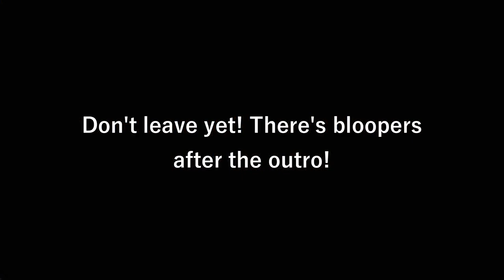Catching BIG Pond Carp in Late Winter Conditions! (+Bloopers!) Ft. Lightsoutlitch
Hey guys, today's video will be a longer one and more casual, without edits or b-roll, as I didn't get a chance to take any while I was fishing this day! The video may seem longer than usual, but it includes a Sneak Peak at an upcoming video, along with 5 minutes of bloopers from this time fishing!